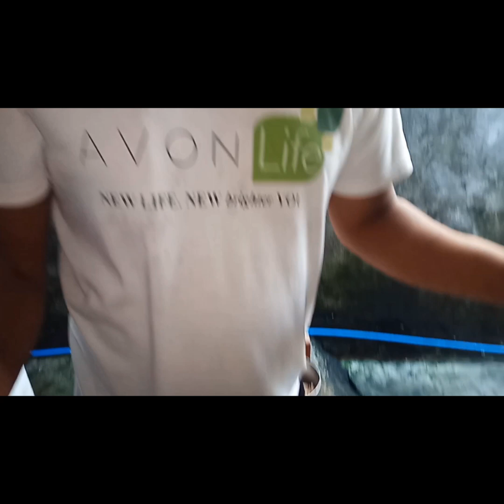PULUTAN,First Vlog (1) How to cook spicy chicken feet adobo or adidas